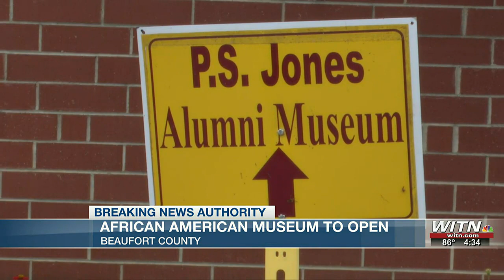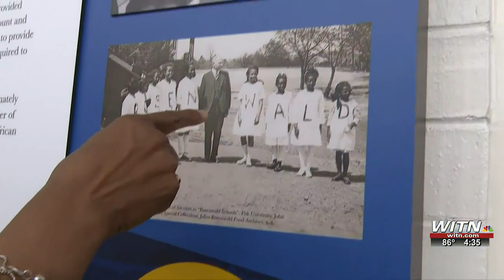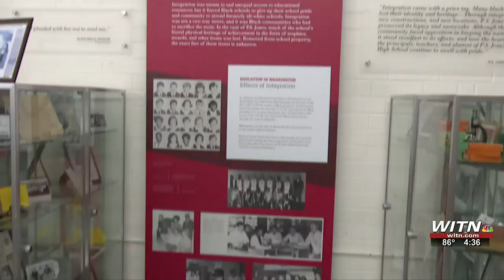African American museum to open